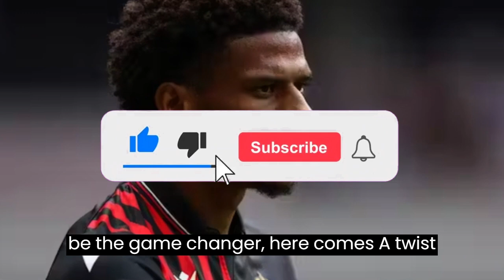URGENT! MANCHESTER UNITED IS EVALUATING THE POSSIBILITY OF SIGNING JEAN-CLAIR TODIBO FROM BARCELONA.